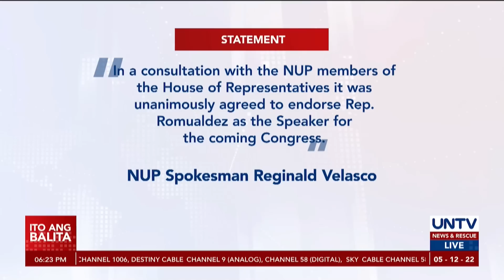Pinsan ni BBM na si Cong. Ferdinand Romualdez, inindorso bilang susunod na House Speaker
Inindorso ng National Unity Party si Leyte 1st District Rep. Ferdinand Martin Romualdez bilang susunod na Speaker ng House of Representatives. Si Romualdez ay pinsan ni presumptive President Ferdinand “Bongbong” Marcos Jr.